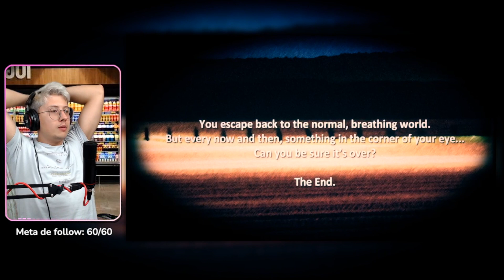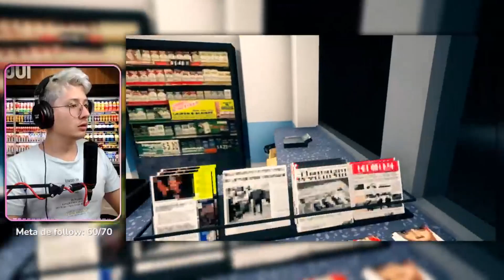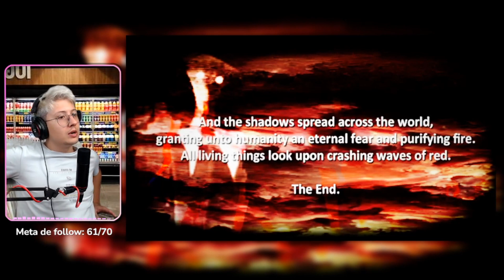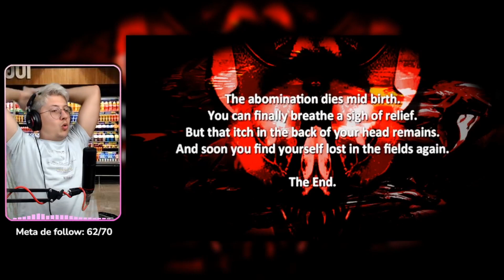UM APOCALIPSE SEM QUERER - Shadow Over Route 80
Link da Comunidade para Fichas PDF Editáveis, Suporte e dúvidas!

Entre no discord e sigas instrução:
**Clique no canal "pegue-seu-cargo" e reaja aos emojis para acessar o resto servidor.

Quer assistir as lives?
Segunda á Quinta depois das 17h

Acompanhe meu dia a dia aqui!
Instagram.com/ramonbrr

Bora bater um papo aqui!
Twitter.com/PlayRayMon